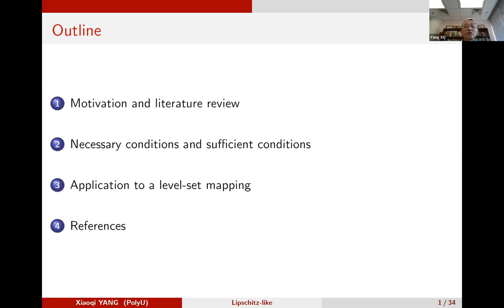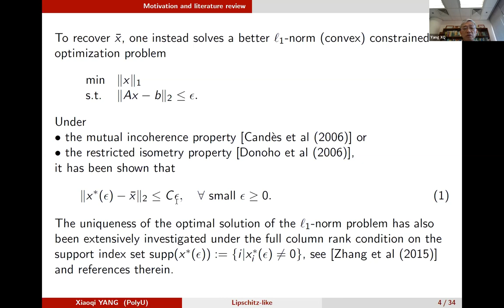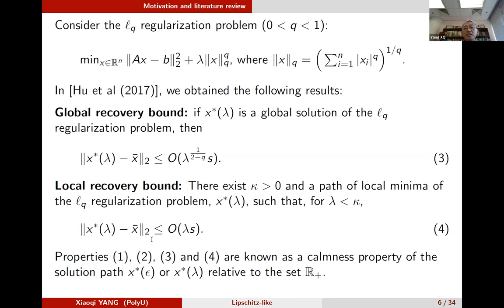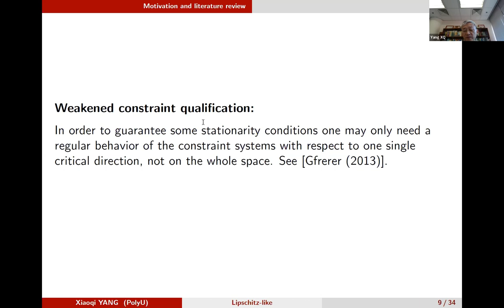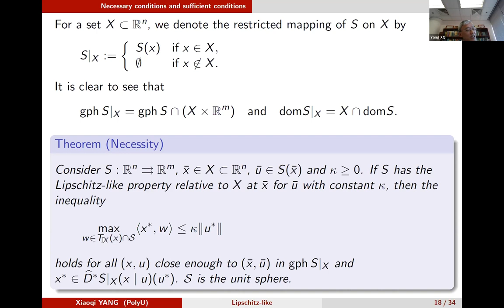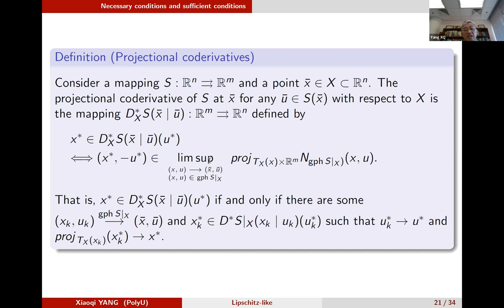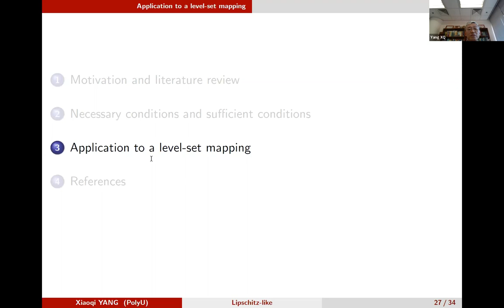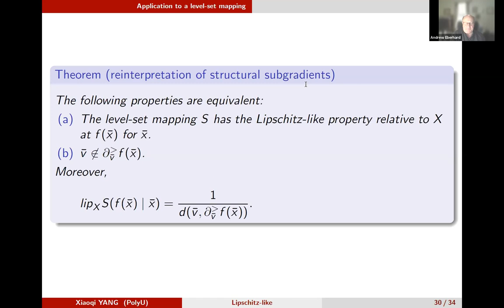Xiaoqi Yang: Lipschitz-like property relative to a set and the generalized Mordukhovich criterion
Abstract: In this paper we will establish some necessary condition and sufficient condition respectively for a set-valued mapping to have the Lipschitz-like property relative to a closed set by employing regular normal cone and limiting normal cone of a restricted graph of the set-valued mapping. We will obtain a complete characterization for a set-valued mapping to have the Lipschitz-property relative to a closed and convex set by virtue of the projection of the coderivative onto a tangent cone. Furthermore, by introducing a projectional coderivative of set-valued mappings, we establish a verifiable generalized Mordukhovich criterion for the Lipschitz-like property relative to a closed and convex set. We will study the representation of the graphical modulus of a set-valued mapping relative to a closed and convex set by using the outer norm of the corresponding projectional coderivative value. For an extended real-valued function, we will apply the obtained results to investigate its Lipschitz continuity relative to a closed and convex set and the Lipschitz-like property of a level-set mapping relative to a half line.